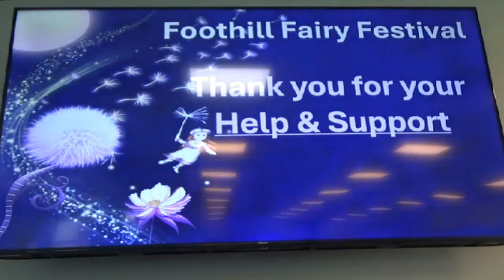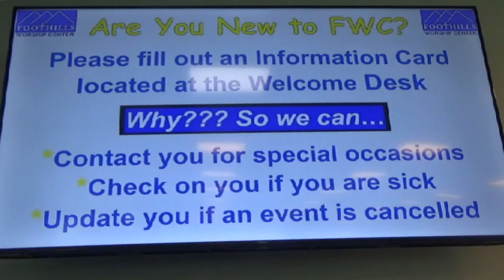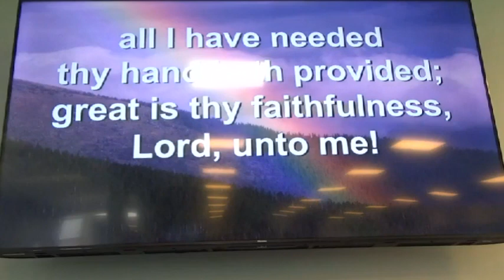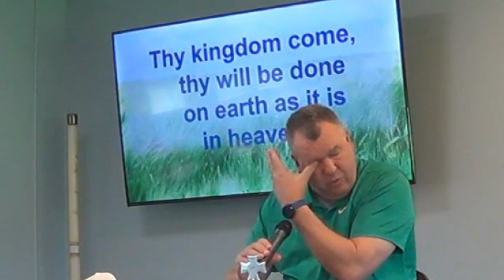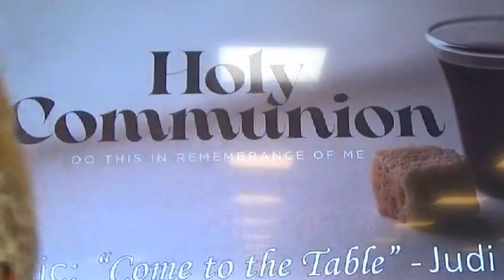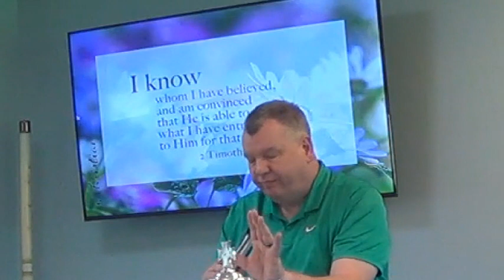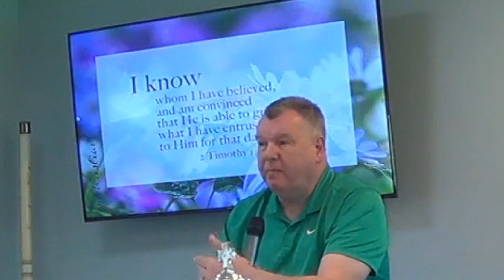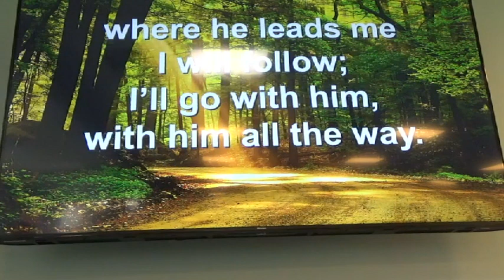The Fruit of Faithfulness, 8/6/2023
Pastor Brad is moving right along with his Fruit of the Spirit message series. This Sunday's sermon was titled, "The Fruit of Faithfulness". The message wasn't a very long one, but it was still powerful. We had a special guest soloist, Judi Merriam. She sang three beautiful solos and left people in tears. Scripture was read from Joshua 4:1-13 and 2 Timothy 1:12.